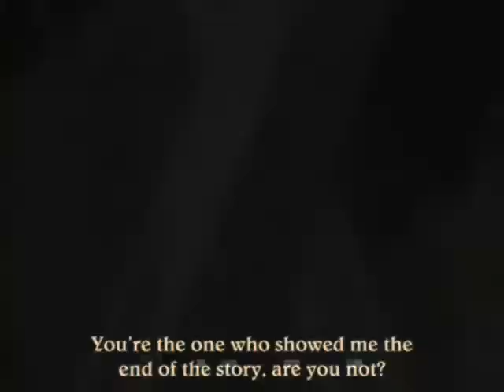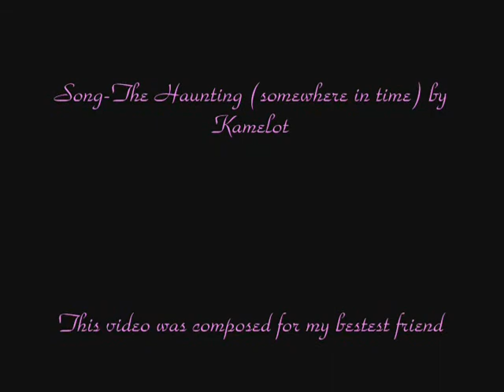Princess TuTu - The Haunting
A Princess TuTu video i put a bunch of clips together. I Dont know a great deal of this anime but my bestest friend MiNk does so i dedicate this video to her for being my bestest friend of all time.

Song is called The Haunting (somewhere in time) by Kamelot